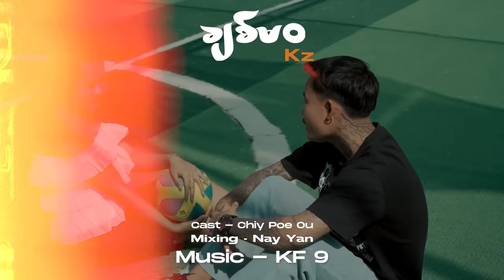ချစ်မဝ. KZ ( music video official)